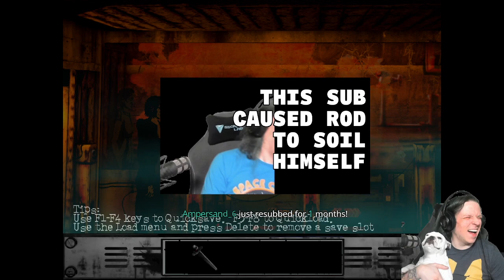ROD PLAYS THE CAT LADY! ► EPISODE 11